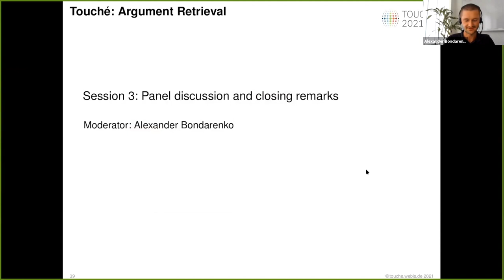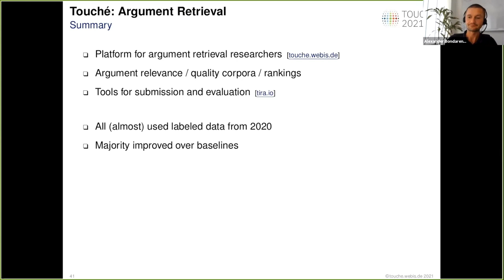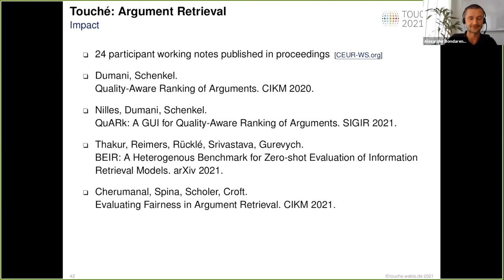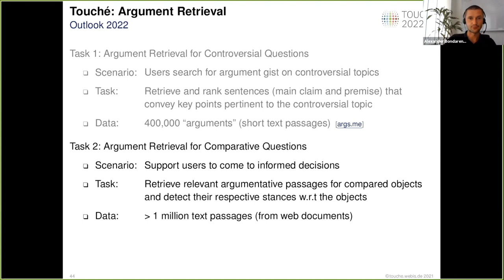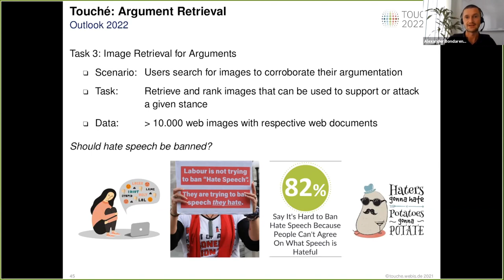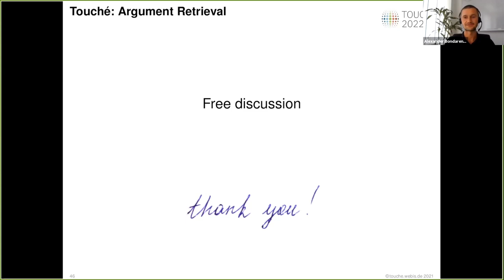Touché 2021: Panel Discussion and Closing Remarks